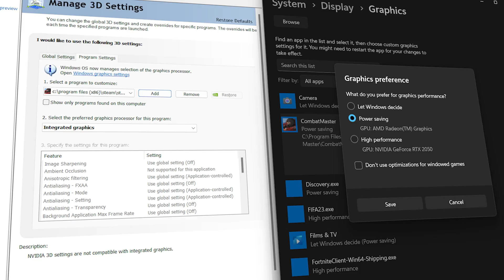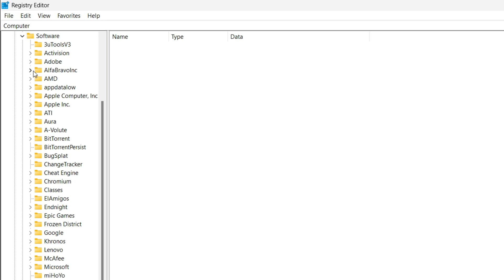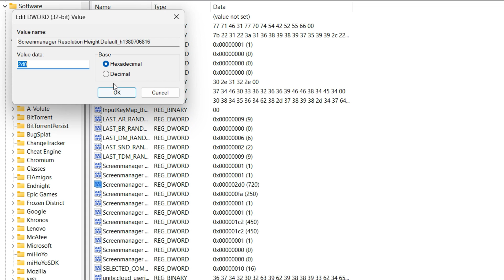Combat Master Season 1: FPS Boost for Super Low End PCs! (2GB RAM)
Revitalize Your Gaming Experience! Dive into our detailed tutorial on Combat Master Season 1 FPS Boost for Super Low-End PCs (2GB RAM). 🚀 Optimize settings, reduce lag, and transform your budget rig into a gaming powerhouse. Watch now for a step-by-step guide to level up your gameplay!

The PC used for this video has the following specifications:

CPU: AMD Ryzen 5 5500H @ 3.30GHz
RAM: 8 GB
VIDEO: AMD Radeon Graphics (512 MB)

All gameplay footage is taken with Ocam Recorder.

QUERIES SOLVED

○ combat master pc lag fix
○ combat master low end pc
○ combat master pc lag fix 4gb ram
○ combat master pc config file
○ how to fix combat master pc lag problem